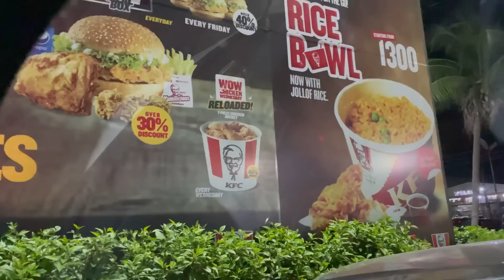SHOPPING, Flying out for my baby’s first birthday ✨